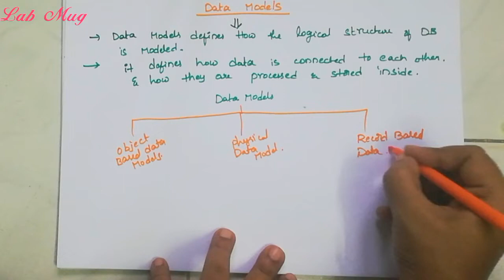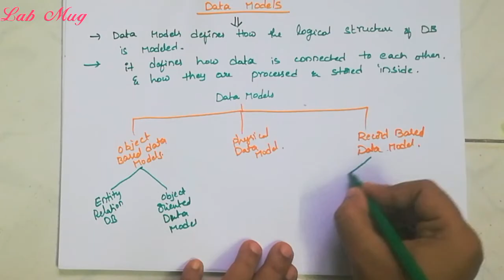Data Models and its classifications || 8 || Dbms in telugu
Hierarchy, network, object oriented, relational, ER models